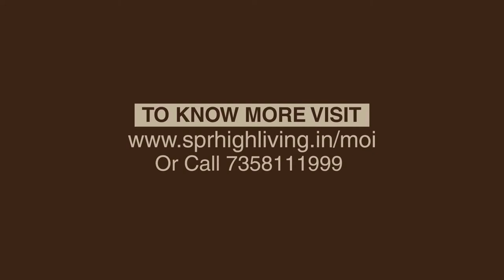SPR Market of India at Perambur Chennai - Commercial Property | Walkthrough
SPR Market of India at Perambur Chennai beckons!

PROJECT DETAILS
A first-of-its-kind  organized wholesale center that will bring all trade under one roof and is projected to grow into a major business destination by FY 2020-21. The land chosen for the project not only justifies the scale but is also centrally-located.

The entire building is divided into 5 zones, each having its independent infrastructure, yet connected with each other seamlessly. The placement of escalators and elevators has been designed to distribute customer movement proportionately across each zone.

Market of India is a first-of-its-kind organized wholesale centre, designed to build a self-sustained community of traders. Merely a few kilometers from trade hubs in Sowcarpet, Purasawalkam, and Choolai and just 4 km from Central Station.

✔ In close proximity to the harbour for seamless trade
✔ World-class infrastructure and facilities
✔ Easy accessibility and heightened connectivity
✔ Business reach across South India, South Asia, and the Middle East Asia
✔ Logistics and warehousing support

PROPERTY HIGHLIGHTS
• 11- Markets. 4 - 8 Acres Each
• 54,00,000+ Sq. Ft. of Built-up Space
• 50+ Trades
• 1,00,000+ Products & Commodities
• 18 kms of Trade Corridors
• 20+ Ancillary Services
• 5,000+ Car Parking
• 5,000+ Shops & Offices
• 10,000+ Two Wheeler Parking
• 1,00,000 Sq. Ft. of Central Plaza
• 28,000 Sq. Ft. of Atrium Area
•       600,000 sq.ft (18 Km) of Trade Corridor
• Subsidiary Double Loaded Corridors - 2m to 3m wide
• Floor-to-Floor Height - 19 feet 8 inches
• Average Shop Size - 75 to 2000+ sq. ft.
• Typical Stores: Each store is divided into Lower and Upper storey, with a fully usable and legitimate FSI space.

LOCATION HIGHLIGHTS
• Located in the northern region of Chennai, Perambur is a well-developed residential and commercial hub as well as a railway hub.
• Given its abundance of rail stations and proximity to main road links, Perambur offers good connectivity and multi-tier transportation system.
• It also serves to connect many areas with the rest of Greater Chennai with some of the main roads such as the Paper Mills Road, Perambur Main Road, BB Road, and much more. The railway and bus station depot is located right off the Paper Mill Road, and the International Airport is located about 24 kilometres from Perambur.
• Perambur offers residents access to some of the best educational and healthcare institutions along with parks, museums and tree-lined avenues.
• Apart from this, Perambur also has the Spectrum Mall, along with theatres, restaurants, and roadside kiosks.
• Given its strategic location, and the fact that the surrounding areas are slated for development, real estate investment in Perambur might continue to be on the upswing.
• St Joseph’s Anglo Indian School KRM Public School Sri Bala Vidyalaya Angel Matriculation School
• Srinivas Priya Hospital Shepard Nursing Home Sen Hospital

USP
• Advanced Security Features
• Goods Vehicle Parking Facility
• Built-in Warehouse Spaces
• Efficient Energy Systems
• Designed with maximum natural light access
• Anchor shops for large traders
• Long & broad corridors which create more corner shops
• Healthy mix of small, medium & large shops
• Lifts placed at frequent distances to manage bulk load
• Every floor is designed to become a trade destination
• Banks, ATMs and Food Joints
• Separate zone for corporate display center & offices

• Earthquake
• Resistant Structure
• Flood Risk Mitigation
• Escalators
• Speed Elevators
• Freight Elevators
• Emergency Staircase
• Emergency Services
• Fire Alarm
• Water Pump
• Water Hose
• Fire System
• Fire Exit
• Fire Rescue Tool
• Fire Extinguisher
• CCTV
• Boom
• Barriers
• Scanners UVSS Fire Lift
• Sprinklers in Common Areas
• DFMD & Frisking
• Smoke Detectors in Common Areas

PRICE
☑️ On request..